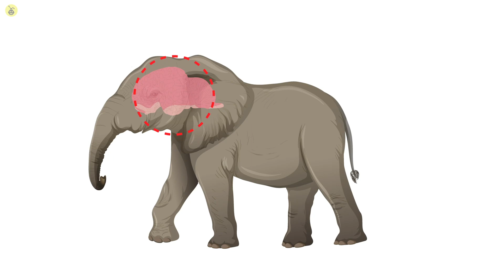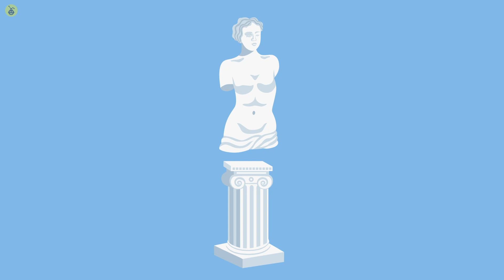Se Seu Animal De Estimação Faz Isso, Prepare-se Para O Pior!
ISENÇÃO DE RESPONSABILIDADE: Todos os materiais nestes vídeos são usados ​​para fins de entretenimento e se enquadram nas diretrizes de uso justo. Não há intenção de infringir direitos de autoria. Se você é ou representa o proprietário dos direitos autorais dos materiais usados ​​neste vídeo e tem algum problema com o uso de tal material, envie um e-mail para